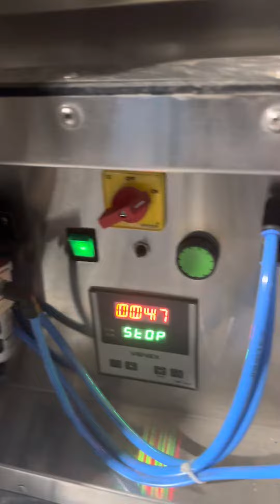Stainless steel aata loi machine 📲☎️📞